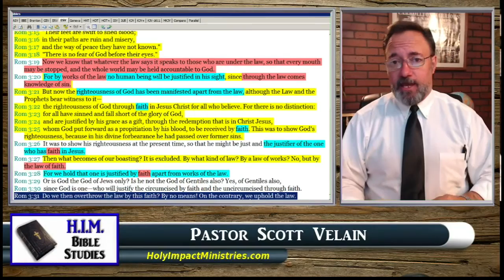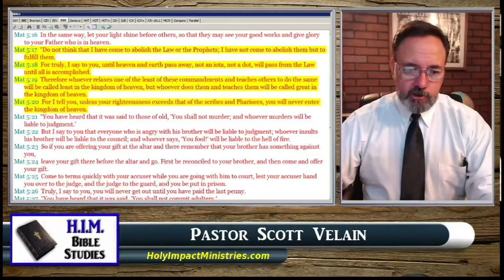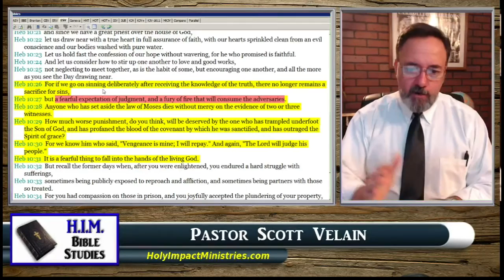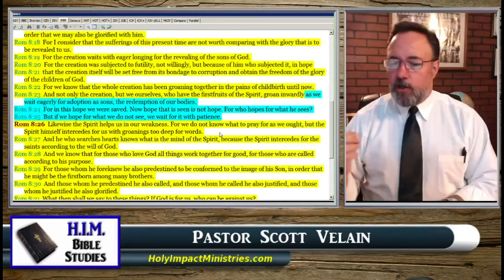H.I.M. Bible Studies Romans 8 Paul Preaches To Uphold The Law!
In the book of Romans we find the Apostle Paul preaching and teaching that if you are not obedient to the law.. you are of a carnal mind, and that the flesh is hostile to God because the mind that is set on the flesh "does not submit to Gods law" (Rom 8:7).